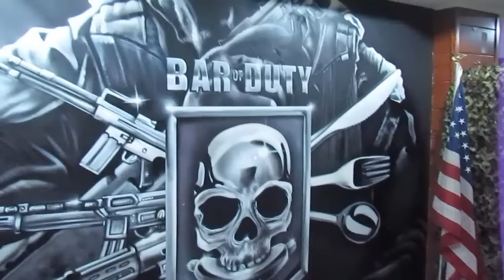SANDWICH PICANTE CHALLENGE - ¡Disparamos al que pierda! EXTREMO | Keibron Gamer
Hoy tenemos reto de comida extremo: Sandwich Picante Challenge. El que pierda recibe un disparo.

BAR OF DUTY
Carrer de la riera 171, Mataró

Pon mi código y descarga una aplicación.
Código: doqdcobw

Registrarse y descarga una aplicación.
Código: 8e17eb50